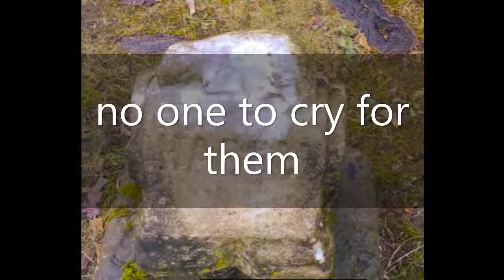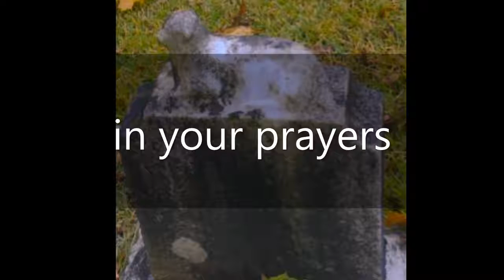TOMSTONES OF FORGOTTEN CHILDREN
some were never name. with the lost of my own son who  was 19. I feel for these forgotten childen